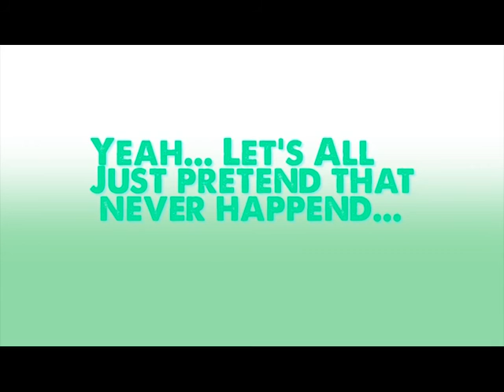MInecraft: Polar Survival - Ep 1 - Here we go again!!!!!